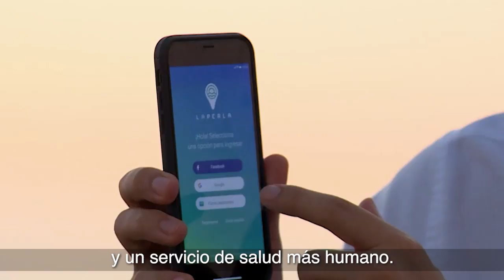Luz vive en Conventos -Caldas y es una de las beneficiarias de la BuenaOnda de la conectividad